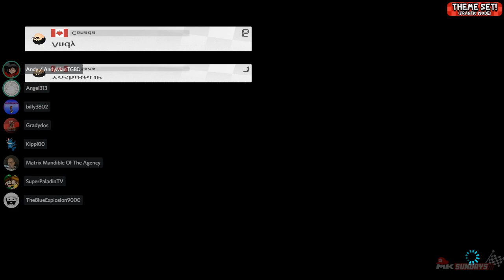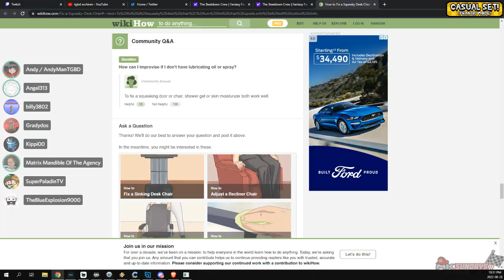Reading Instructions on How to Fix a Chair!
Highlight
From: August 28th, 2022
LIVE! Thursdays/Fridays/Saturdays/Sundays/Mondays @ 7PM PST | 8PM MST | 9PM CST | 10PM EST.